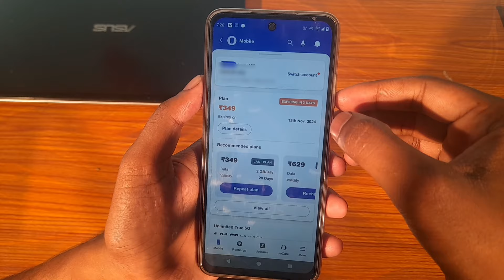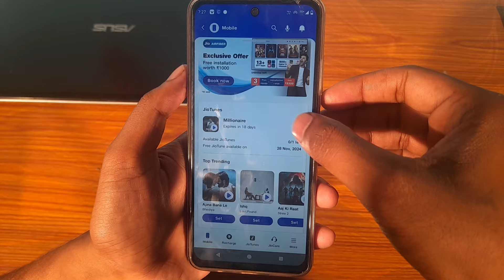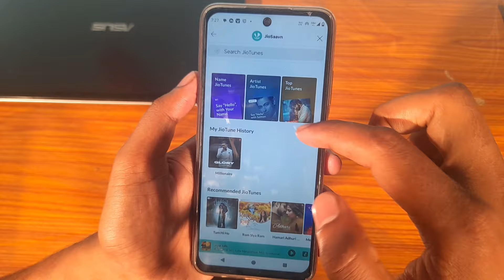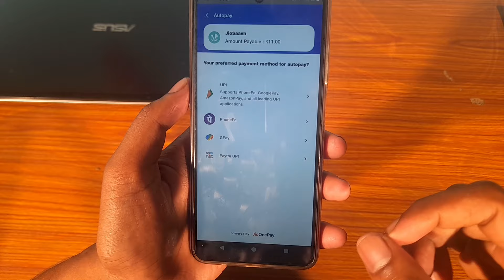jio Number Per Caller Tune Kaise Set Kare ? | how to activate And Deactivate Caller Tune 2025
videos about